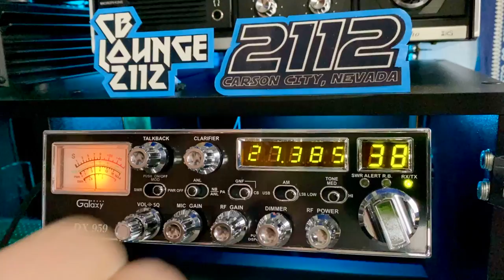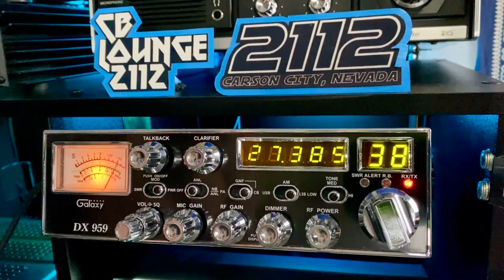Lounge Not Live! (106 North West Corner)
DX videogate recordings from the CBL2112 featuring: 106 in the North West Corner.